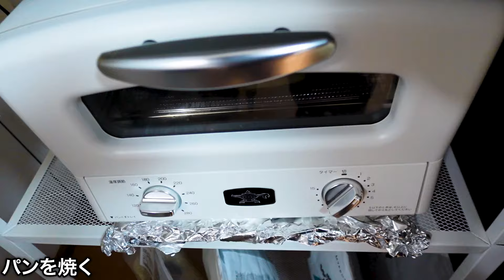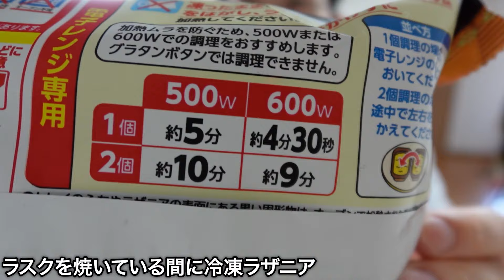【アラジントースター】リピート確定！トースターでラスク作ってみた|モーニングルーティン|夫婦の休日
今回は休日の朝ごはんにアラジントースターを使ってラスクを作ってみました✨👩‍🍳
サクサクで美味しくて大満足でした◎
簡単に作れるので真似してみてください！

■使用カメラ
SONY VLOGCAM ZV-1 II

■music
 DOVA-SYNDROME

よしお、こちゃ20代後半
マッチングアプリWithで出会い結婚
二人ともサラリーマンをしています

2024年2月　YouTubeチャンネル、こちゃとよしお 開設